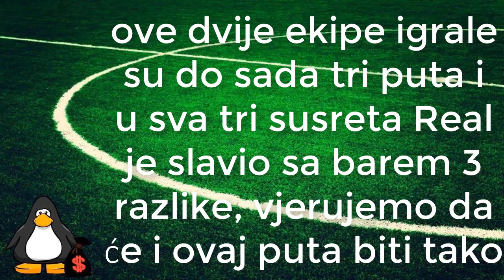APOEL Nicosia - Real Madrid / UEFA CHAMPIONS LEAGUE / 21.02.2017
Detalji događaja:
NAZIV: APOEL Nicosia - Real Madrid
DATUM: November 21, 2017
VRIJEME: 19:45 UTC
STADION: GSP Stadium, Nicosia , Cyprus